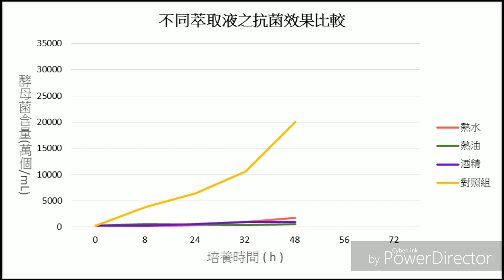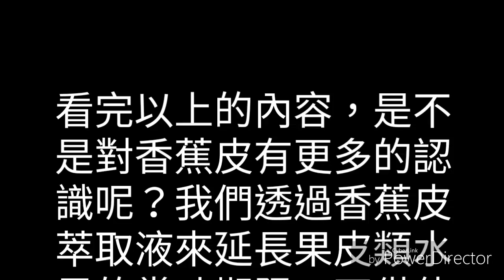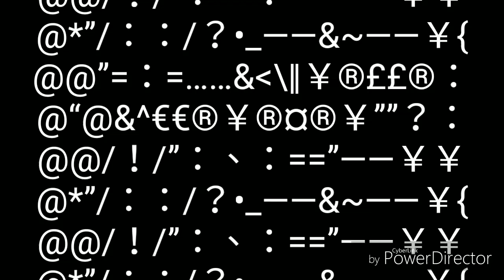2-107-04-第三名-005_化工群_國立苗栗高級農工職業學校_望「黴」止可－香蕉皮抑菌噴霧